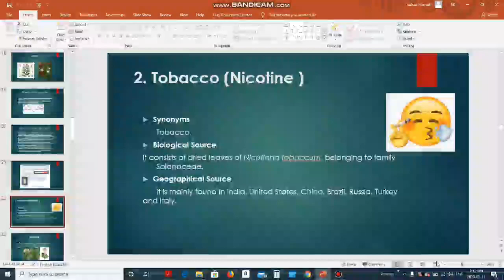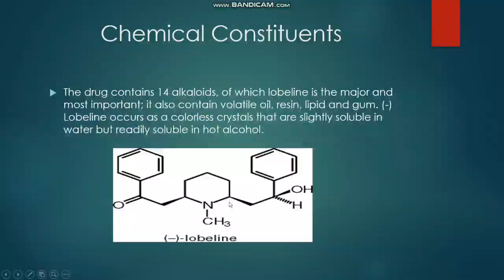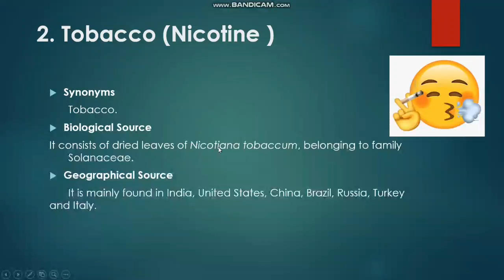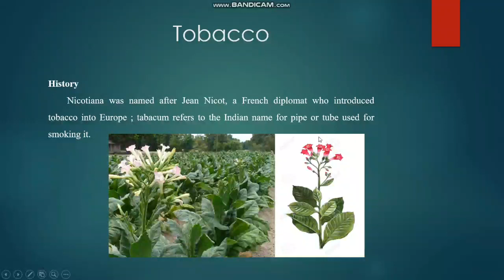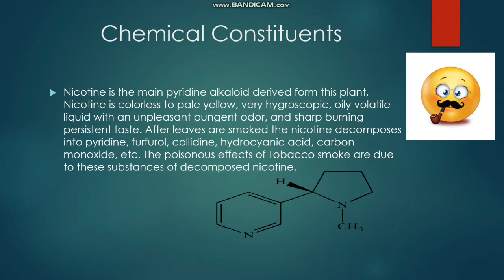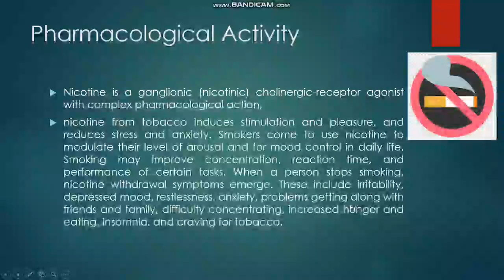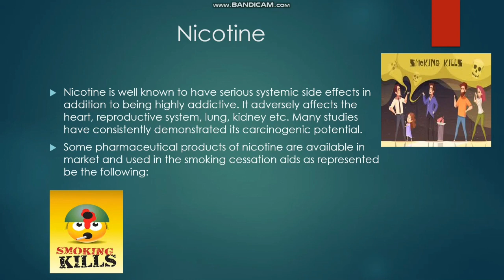عقاقير محاظرة ثانية - 5